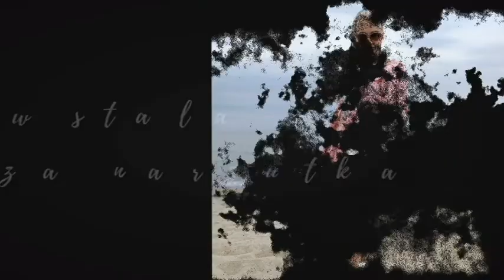Wielofunkcyjny MUUsweterek - instrukcja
Kochana, jeśli masz ochotę zakupić to cudo i ...wiele innych naszych uszytków wbijaj na